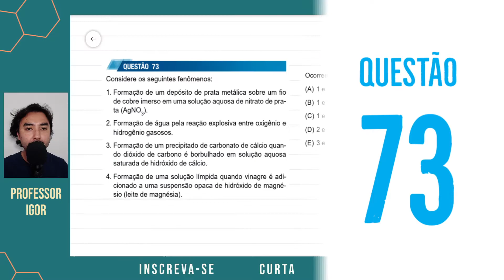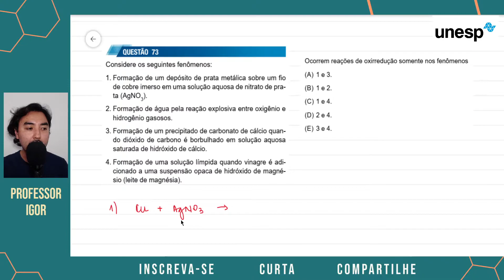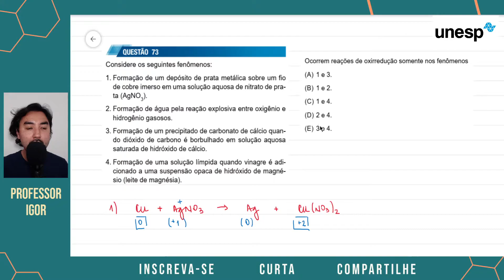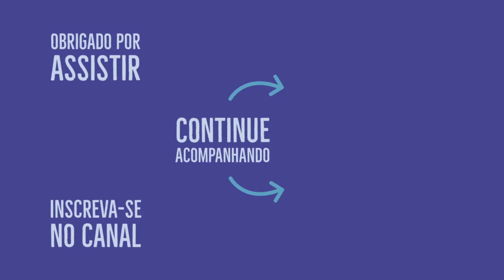Unesp 2022 | Biológicas | Questão 73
Considere os seguintes fenômenos:
1. Formação de um depósito de prata metálica sobre um fio de cobre imerso em uma solução aquosa de nitrato de prata (AgNO3).
2. Formação de água pela reação explosiva entre oxigênio e hidrogênio gasosos.
3. Formação de um precipitado de carbonato de cálcio quando dióxido de carbono é borbulhado em solução aquosa saturada de hidróxido de cálcio.
4. Formação de uma solução límpida quando vinagre é adicionado a uma suspensão opaca de hidróxido de magnésio (leite de magnésia).
Ocorrem reações de oxirredução somente nos fenômenos